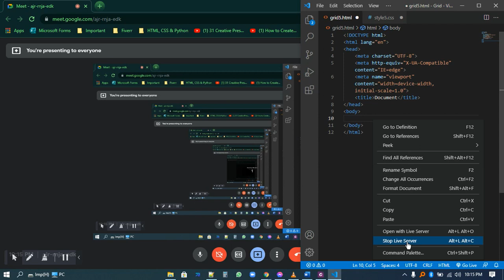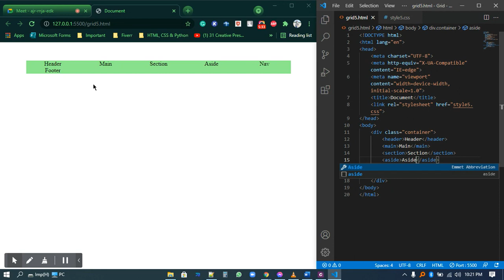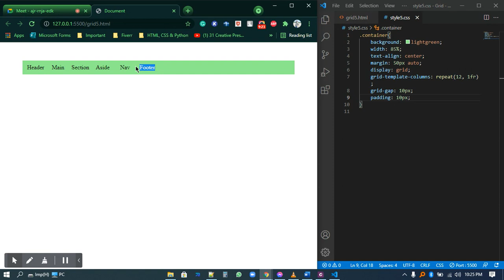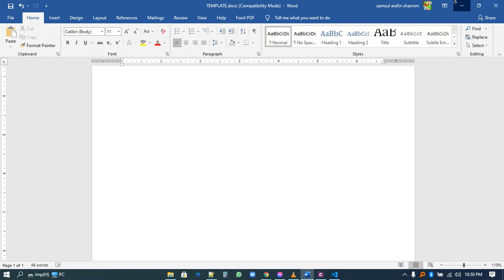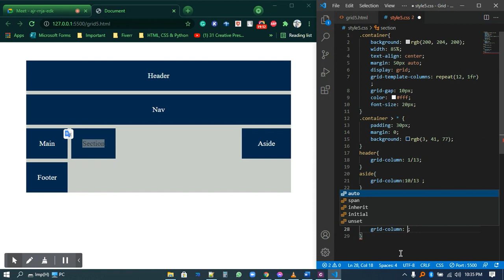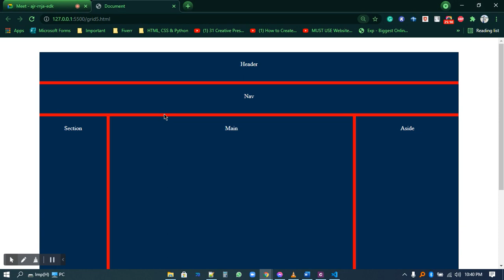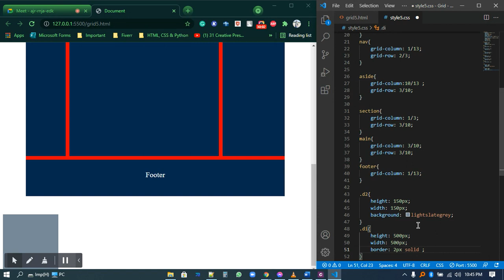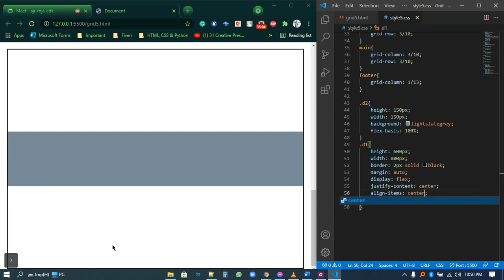CSS GRID 12 GRID PROCESS